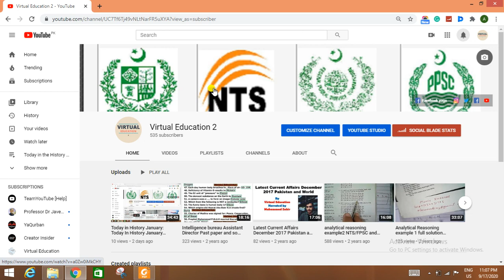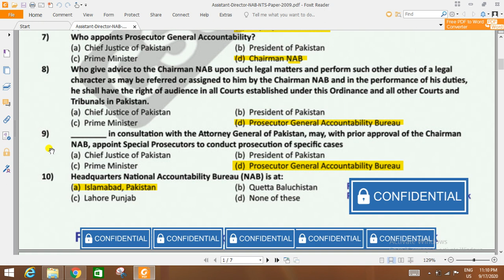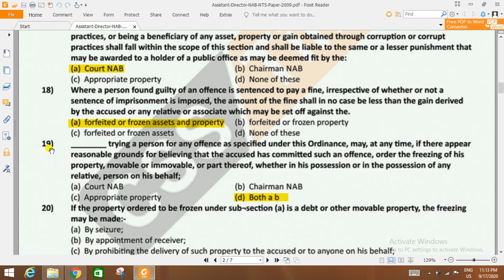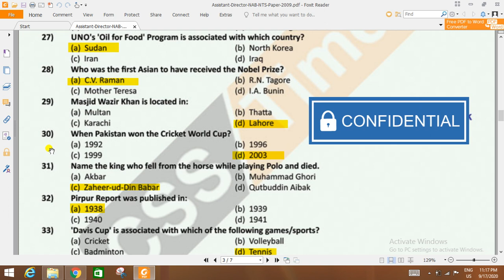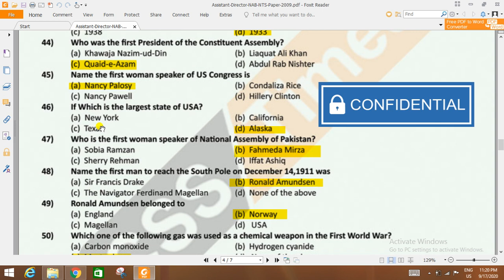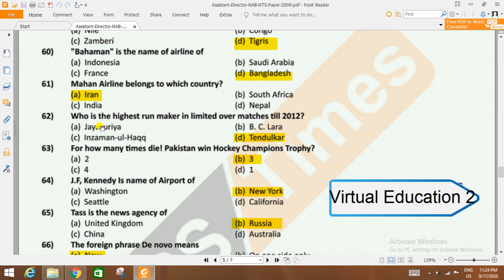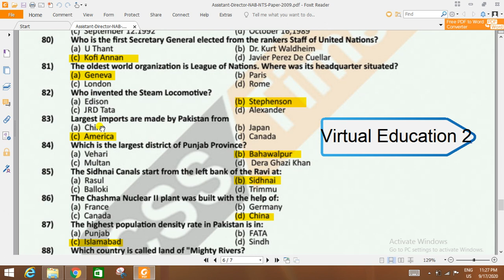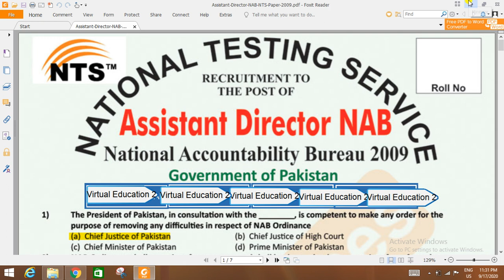FPSC Assistant Director of National Accountability Bureau (NAB) BS-17 Past Papers and Valuable Tips